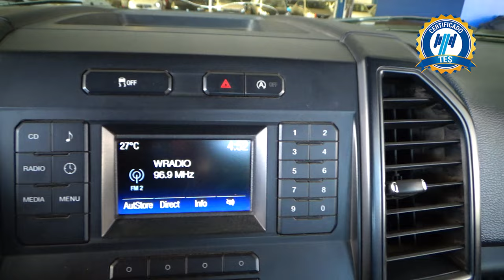Ford / F-150 / 2018 - 18262